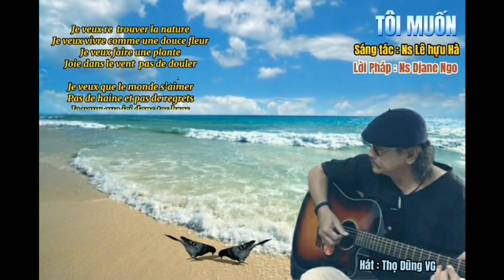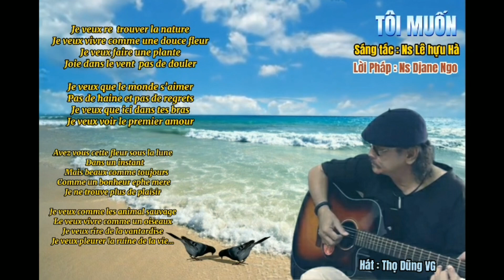Tôi muốn (Ns Lê hựu Hà)-Lời Pháp: Je veux (Ns Djane Ngo)- Song ngữ, Vocal: Thọ Dũng VG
Lời Pháp par Djane Ngo

Je veux re  trouver la nature
Je veux vivre comme une douce fleur
Je veux faire une plante
Joie dans le vent  pas de douler

Je veux que le monde s’aimer
Pas de haine et pas de regrets
Je veux que ici dans tes bras
Je veux voir le premier amour

      Avez vous cette fleur sous la lune
  Dans un instant
    Mais beaux comme toujours
 Comme un bonheur ephe mere
Je ne trouve plus de plaisir

Je veux comme les animal sauvage
Le veux vivre comme un oiseaux
Je veux rire de la vantardise
Je veux pleurer la ruine de la vie…